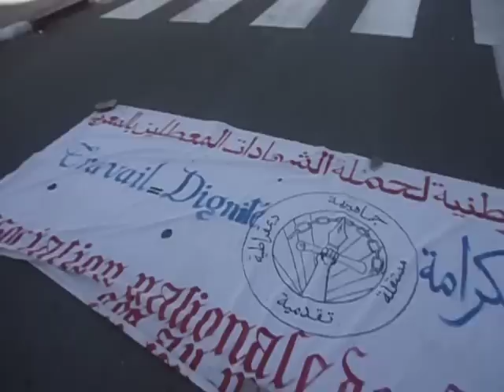protestation des diplomés chomeurs d'El jadida